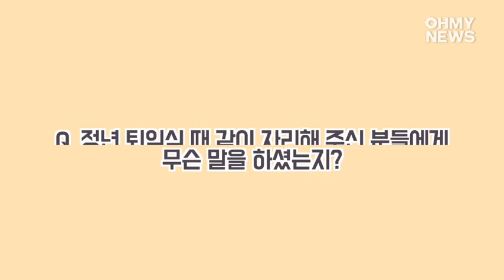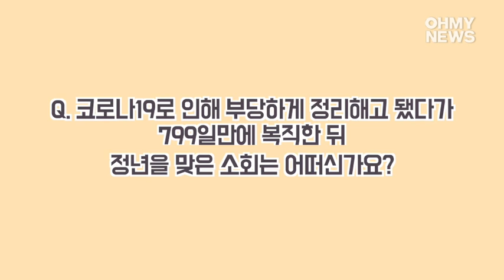해고, 복직, 승소, 정퇴... '비행기 청소노동자' 아시아나케이오지부장의 9년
코로나19로 인해 부당하게 정리해고 됐다가 799일 만에 복직한 뒤 정년퇴직한 김계월 아시아나케이오 지부장이 7일 오후 인천국제공항에서 오마이뉴스와 만나 “동료들을 믿고 포기하지 않은 덕에 싸움에서 이길 수 있었고, 부당해고에 대한 명확한 판례를 남기게 됐다"고 소회를 밝혔다.